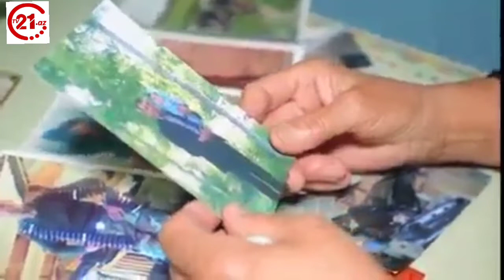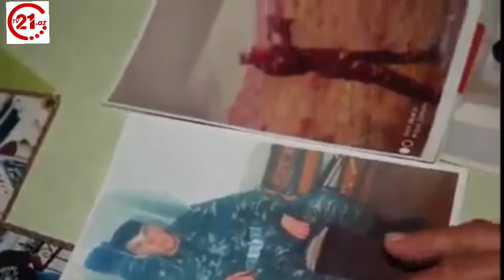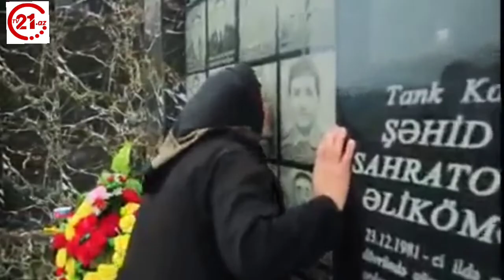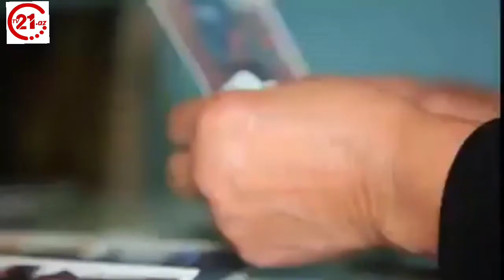Şəhid Cavid Sahratovun anası Səkinə ananın ürək dağlayan sözləri - Balamın tabutunu necə qaldırdım